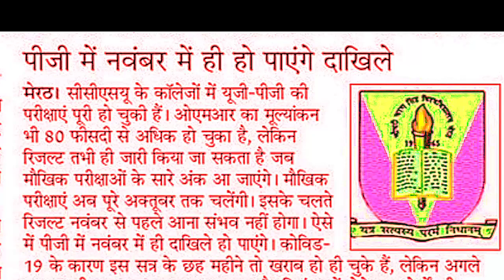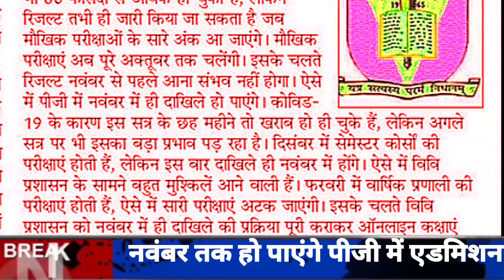CCS University latest update|how to check ccsu merit list|ccsu merit list 2020|,CCSU merit list aa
CCS University latest update ,is bar ccsu lagyaga ek he merit list,ccsu merit list 2020,5oct merit
CCS University latest update,ccs merit list,ccsu merit list 2020,5 oct merit list